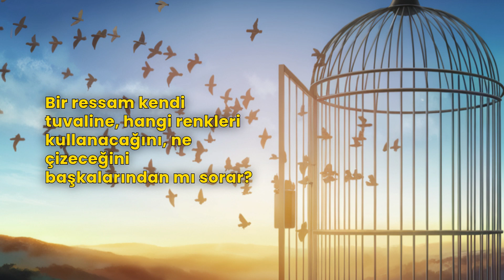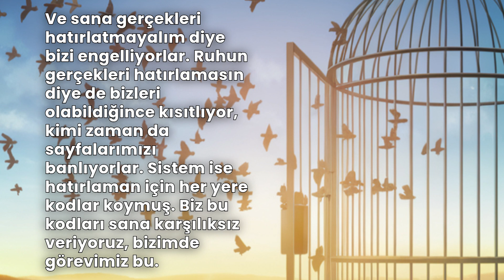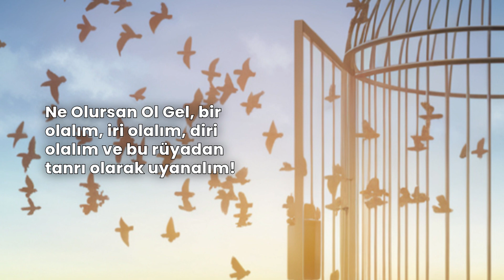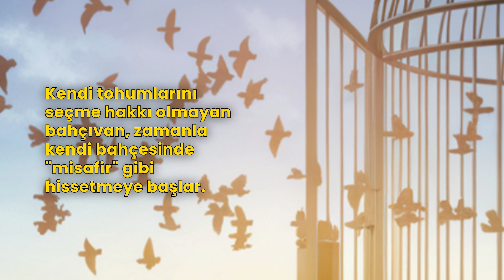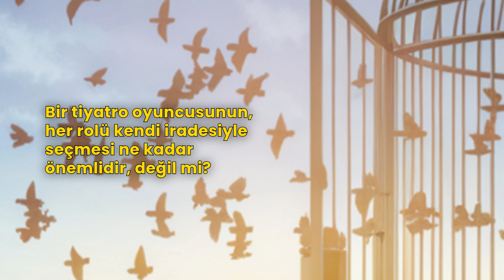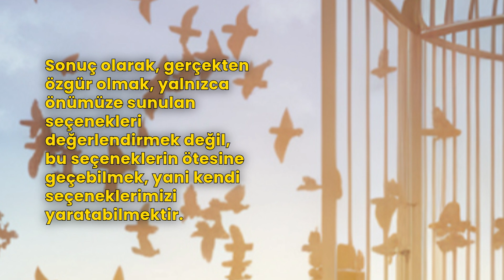ÖZGÜRLÜĞÜN GERÇEK TANIMI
Ruhun hatırladıkça tüm sistem, bu dünya simülasyonu parçalanıyor ve matriks çöküyor. Yöneticiler ise sistemin devam etmesini istiyorlar çünkü onlar  sistemin devam ettirilmesi ile görevliler. Ve sana gerçekleri hatırlatmayalım diye bizi engelliyorlar.

Ruhun gerçekleri hatırlamasın diye de bizleri olabildiğince kısıtlıyor, kimi zaman da sayfalarımızı banlıyorlar. Sistem ise hatırlaman için her yere kodlar koymuş. Biz bu kodları sana karşılıksız veriyoruz, bizimde görevimiz bu.

Bu bir sınav, bir oyun, bir tür maç.

Gerçekleri hatırlatmaya devam edebilmemiz, oyunu birlikte kazanabilmemiz için senden de içeriklerimizle her türlü etkileşime girmeni, videoları tekrar tekrar izleyip özümsemeni rica ediyoruz çünkü ruhlar bir birine bağlı ve hatırlayanlar çoğaldıkça bizimde bilgimiz artıyor. Bu yüzden paylaşımların, beğenmelerin, takiplerin ve yorumların, gerçekleri hatırlatmaya devam edebilmemiz ve kısıtlamaları aşabilmemiz için çok çok kıymetli.

Ne Olursan Ol Gel, bir olalım, iri olalım, diri olalım ve bu rüyadan tanrı olarak uyanalım!